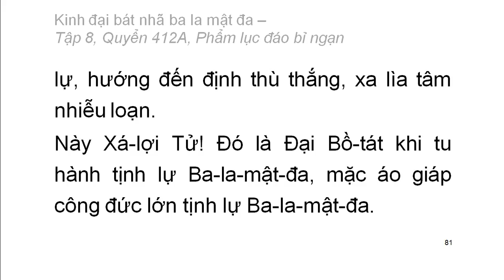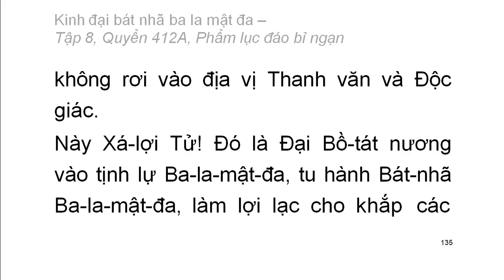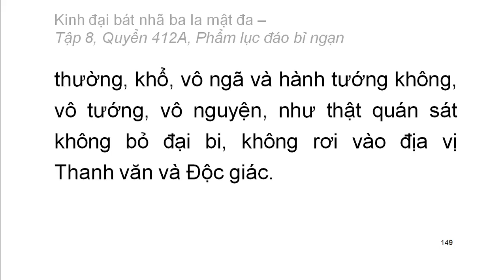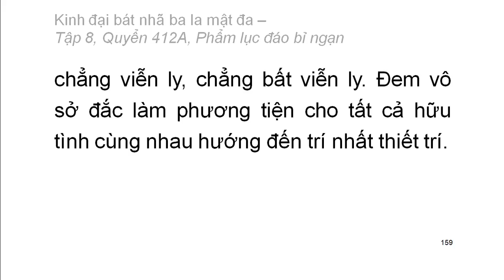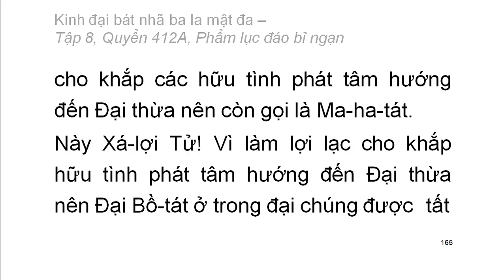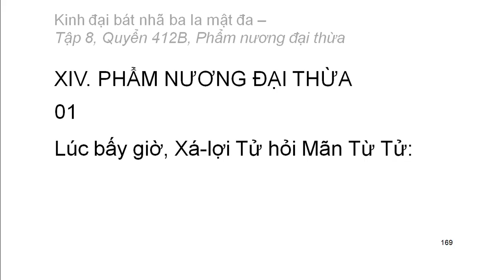Quyển 412A: Kinh đại bát nhã ba la mật đa - Phẩm lục đáo bỉ ngạn (rất hay) (412/600)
Hội thứ hai:
Phẩm 13: Phẩm lục đáo bỉ ngạn
Hán dịch: Pháp sư Huyền Trang
Việt dịch: Hoà thượng Trí Nghiêm
Giảo chính: Hoà thượng Quảng Độ